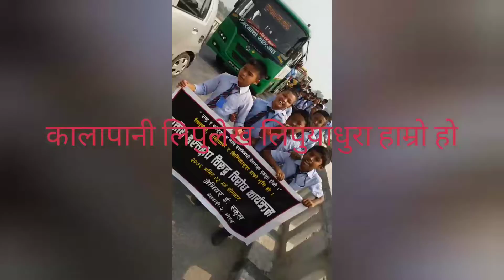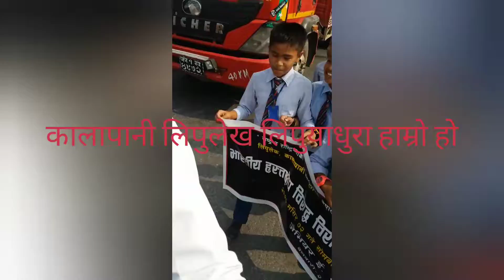भारतिय बिस्तारबाद विरुद्ध नारा गर्दै बेलवारि मा परदसन जाभियर बोडिङ एस्कुल का विद्यार्थी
भारतीय बितारबाद विरुद्ध बेलबारी मा विद्यार्थी ले पर्दसन